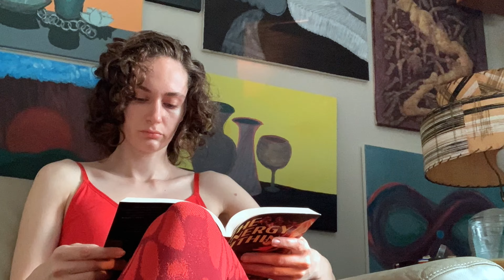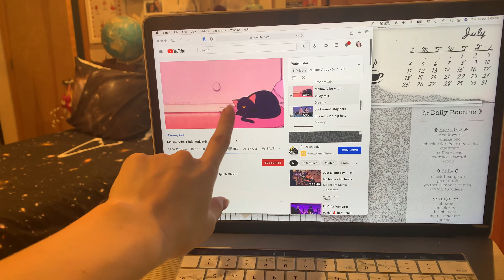A Week In My "New Normal" Life & Realizing I'm "That Girl"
- 2 pairs of Leggings for $24 when you become a Fabletics VIP member